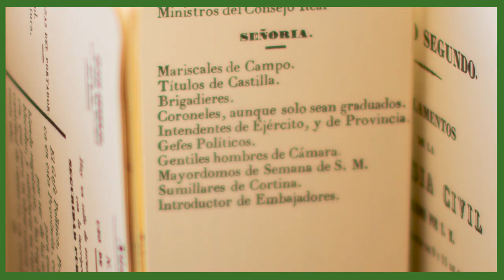Pilar Llop, Presidenta del Senado, 175 Aniversario de la Cartilla del Guardia Civil.